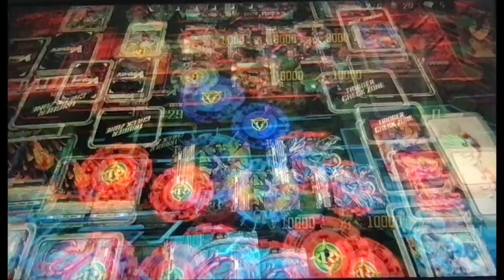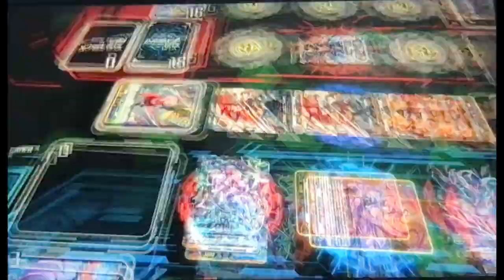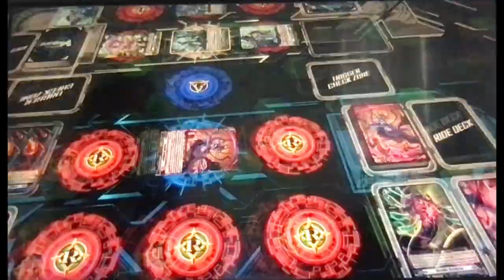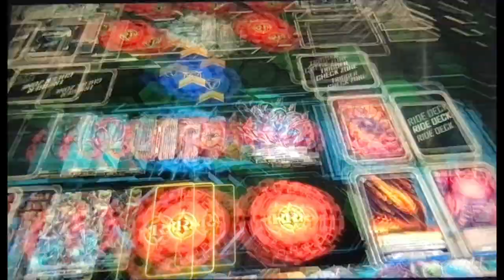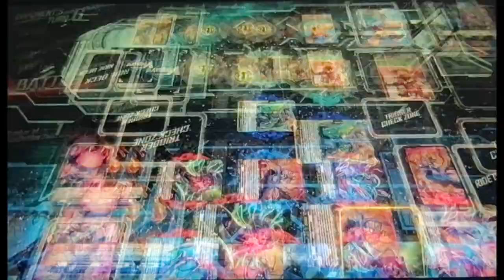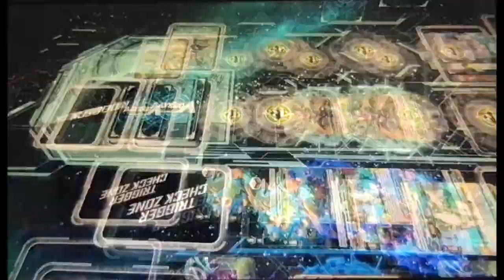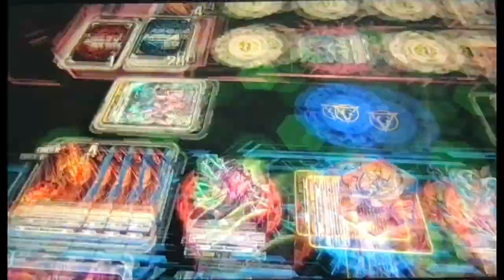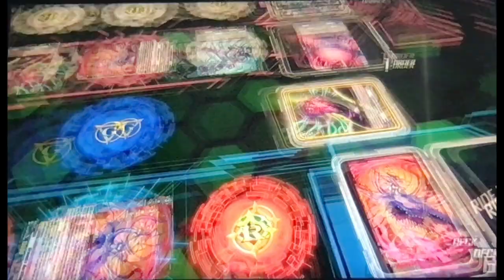Cardfight Vanguard Dear Days: Gravidia's Conquest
Hey guys, its Vanity Ezel back at it again with another Cardfight Vanguard video. This time we continue the challenge by blasting through enemies with Gravidia once again because apparently for some reason Gravidia is on my side now??? Should I be worried? Literally though every match this episode is won by Gravidia. Stand Up, Vanguard!